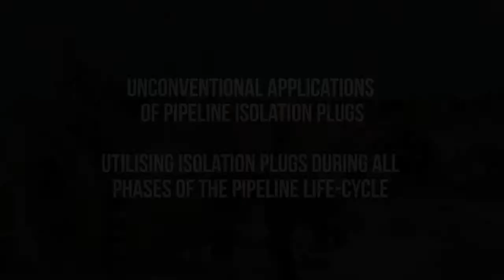Webinar: Unconventional Applications of Pipeline Isolation Plugs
Significant project delays, production outages or impact to the entire production infrastructure are experienced when pipelines are damaged or fail due to a loss of integrity. Pipeline isolation plugs are regularly used to provide fully proven double block isolation, that enables valve replacement or repairs without having to depressurise the entire pipeline. This type of isolation workscope could be described as conventional.

Isolation plugs are also used in unconventional, innovative ways throughout the pipeline life-cycle – from cradle to grave. This webinar will discuss case studies where isolation plugs have been used in non-standard ways to solve pipeline problems during the various phases of a pipeline’s life.

During the construction phase isolation plugs are used to facilitate pipeline recovery in the event of a wet buckle. During the operational phase plugs are used for midline sectional replacement, repairs or modifications. For pipeline abandonment and decommissioning, isolation plugs are used to permanently plug and abandon pipelines. These isolation plugs can also be used to install a subsea bypass allowing platforms to be removed.

Participation in this webinar will give an increased awareness of how isolation plugs can be used in a variety of ways, during different phases of a pipelines life, leading to substantial risk reduction and cost benefits.